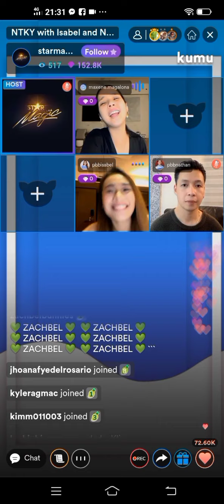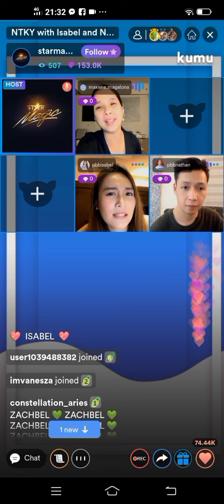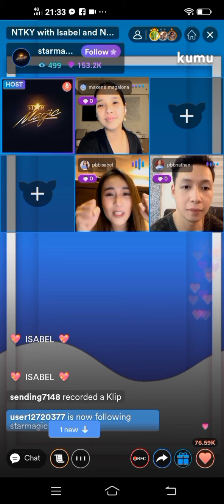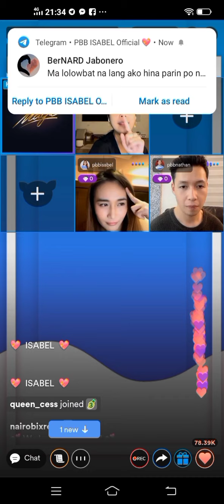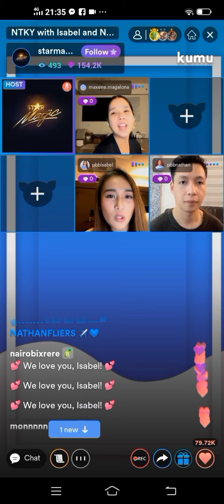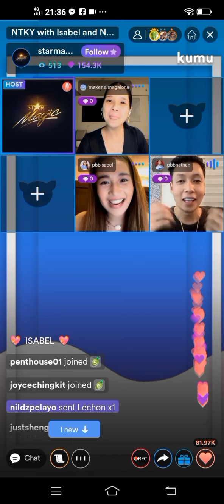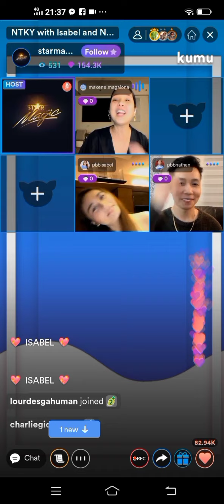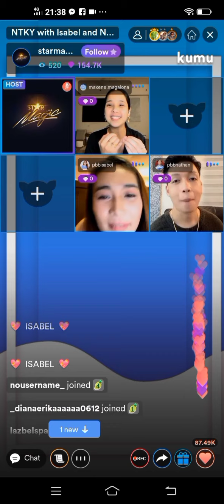star magic live in kumu Isabel at Nathan